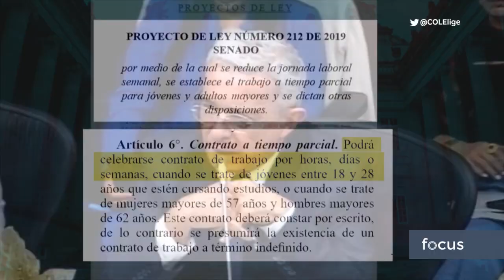Uribe retira polémico artículo de contrato por horas para jóvenes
El senador Álvaro Uribe anunció el retiro de uno de los artículos de su proyecto de ley que permitía el contrato por horas para jóvenes, dicha iniciativa había sido cuestionada por los promotores del paro nacional.